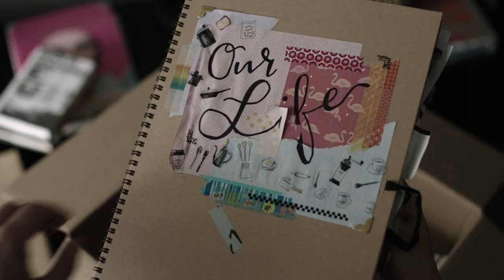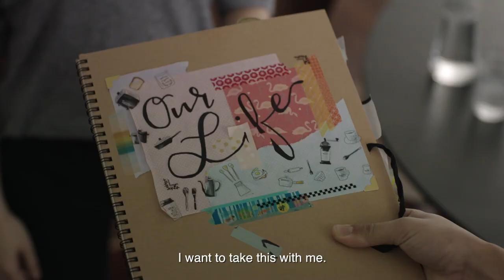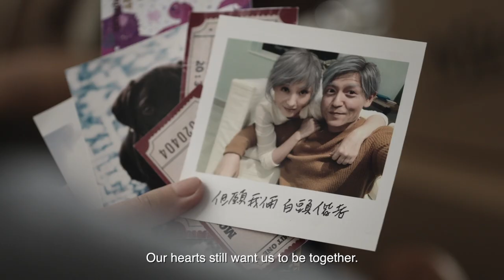2019 Kee Wah Bakery with English Subtitles